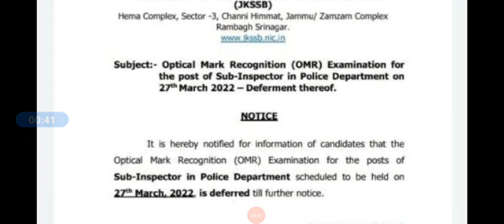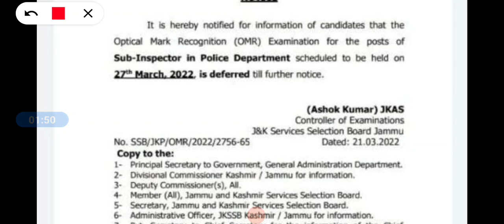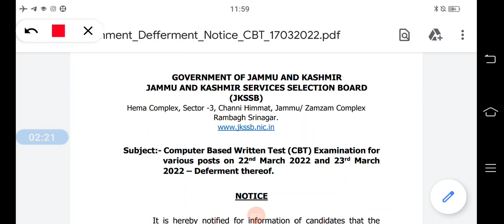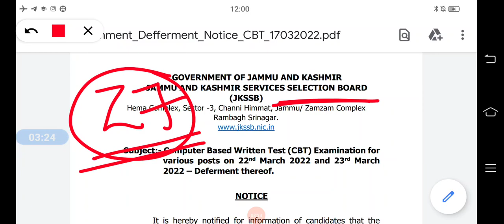J&K Police Sub Inspector Exam Postpone Notice - Real Or FAKE ?